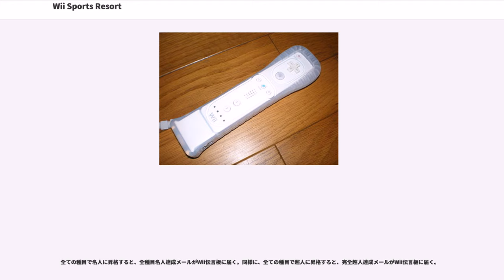Wii Sports Resort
『Wii Sports Resort』（ウィー スポーツ リゾート）は、任天堂開発・発売のWii専用ゲームソフトである。

『Wii Sports』の続編で、Wiiリモコン内蔵の3軸加速度センサ機能を強化する周辺機器『Wiiモーションプラス』に対応したソフトの一つとして、E3 2008の任天堂プレスカンファレンスで発表された。ソフトにはWiiモーションプラス（シロ）が1個同梱されている。Wiiモーションプラスに対応したことにより、より正確で直観的なプレイが可能となっている。日本では初のWiiモーションプラス対応タイトルである（日本国外ではエレクトロニック・アーツの『Tiger Woods PGA Tour 10』『Grand Slam Tennis』が先に発売された）。

なお、前作はTouch! Generationsシリーズとして発売されたが、本作はシリーズに分類されていない。

発売当初、SDカードメニューから直接ゲームを起動した後に『Wii Sports Resort』を起動すると、初回起動時にのみ再生されるはずの「Wiiモーションプラスつけ方ムービー」が強制的に再生されてしまうバグが発生していたが、2009年7月3日にWii本体のファームウェアのアップデートプログラムを配信することで対応した。

2010年11月11日には、Wiiモーションプラスに代わり、Wiiリモコンプラス（アオ）を同梱した「Wiiリモコンプラス パック」が発売された。

2011年6月23日からは、Wii本体に「Wiiリモコンプラス パック」が同梱された。各調査会社では本体同梱分をソフトの売上本数に含めているため、形式的な販売本数がさらに伸びている。

南国のリゾート「ウーフーアイランド」とその南西にある「ウェッジ島」を舞台としている。「ウーフーアイランド」は『Wii Fit』のジョギングコースとしても登場している「ウィフィ島」が原案（島の名前は本作で公表された）。

ウーフーアイランドにはデンガ・ナマンガ火山や絶叫の滝、レッド・ゲート・ブリッジや古代遺跡テンカ・ウントなどいろいろな名所がある。

前作『Wii Sports』同様、どのスポーツにもMiiごとに「熟練度」というパラメータがあり、対COM戦（ボウリングとゴルフを除く）の結果により増減する。このポイントは試合に勝つことにより上がるが、値の低いうちは負けても上がるし、値が高くなるにつれ勝っても試合内容次第で下がり、値が高くなると対戦するCOMプレイヤーもレベルの高いキャラクターになるという点も前作と同じ。この熟練度が1000ポイントを超えると、前作では「プロ」の称号が付いたが、本作では「名人」という称号に変更された。因みに2000ポイントを超えると「超人」の称号が付く。熟練度の最高は2500。なお、ゲームではそれぞれ特定の条件をクリアすることでスタンプがもらえるようになっている。どの競技にも、スタンプは5個ある。（スタンプがない競技もある。）

Wiiリモコンを剣に見立てて振って遊ぶ（突きも可能）。Bボタンを押している間は防御の構えになり、相手の剣と自分の剣が垂直になるように攻撃を受けると防御が成功する。攻撃を防御された方はよろめいて隙ができてしまう。

1-4人。交代してリモコンを使える。横にしたWiiリモコンをウェイクボードのハンドルに見立て、両手で持って遊ぶ。リモコンを左右に傾けるとその方向に水上を滑っていき、モーターボートが起こす波の上でリモコンを上に振ると波をジャンプ台にして高く跳ぶ。それから着水を決めると得点が入る。着水の瞬間にボードが水平になるようにリモコンを調整しないと上手く着水できない。しかし、床や机などに置くことで水平に調整していると認識されるという比較的楽な方法も存在する。連続でジャンプを成功させると徐々に宙返りや捻りを入れるようになり、ジャンプが派手になっていく。初級、中級、上級とあり、障害物も増えていく。制限時間は2分、競技を始める前に－ボタンをおすとフリーライドという5分間の練習モードができる。

実際にフリスビーを投げる時と同様にWiiリモコンを水平に構え、手首のスナップを効かせて横に振って遊ぶ。最初に利き腕を設定する際に、フリスビーを投げる操作のオートとマニュアルを選ぶ必要があ...